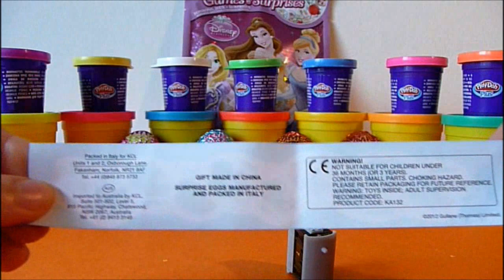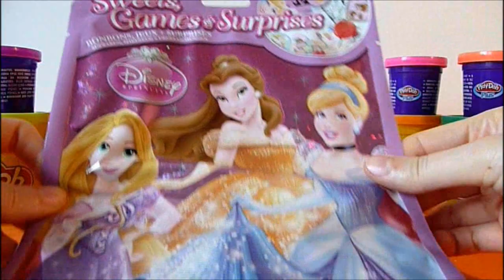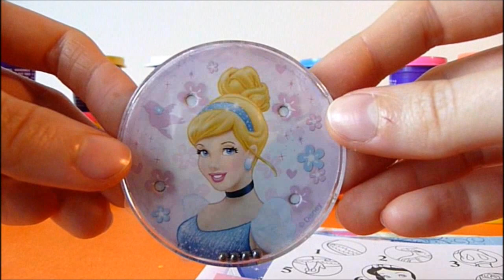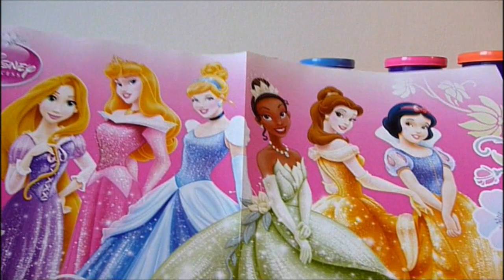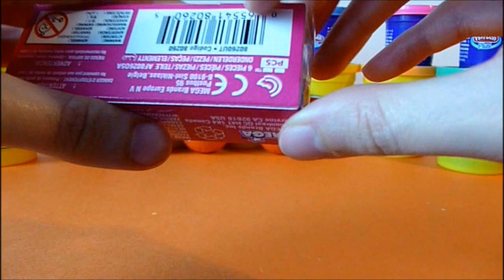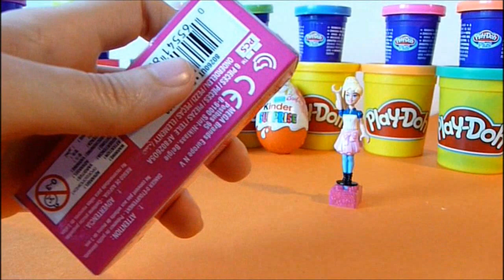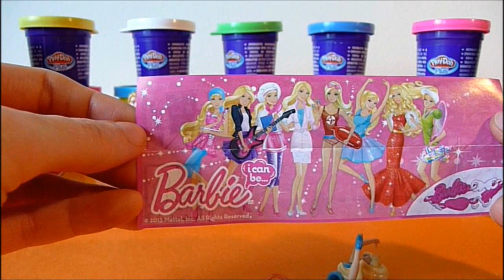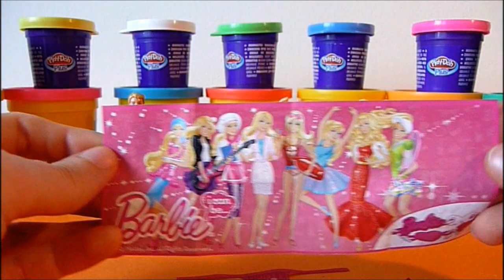Disney Surprise Eggs kinder COMPILATION Maxi Rapunzel Princess & BARBIE 30 minutes unboxing HD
Hey buddies watch DISNEY COMPILATION!
30 MINUTES only Disney Princess Rapunzel unboxing & barby Kent

★★ Wecome to Funny Toys Channe!. ★★
Here you can find the best unboxing, unwrapping, opening and reviews. Check it out!

We have created special playlists that include most of your favorite toys and characters!

And don’t forget to watch our special kinder surprise eggs unboxing!
★30 Play Doh Surprise Eggs unboxing Maxi Hello Kitty egg, Mickey Mouse Peppa Pig Disney Cars
★100 Kinder Surprise Eggs Unboxing 1 Hour MAXI COMPILATION Giant Peppa Pig Hello Kitty Cars HD
★50 Surprise Eggs unboxing 30 minutes! Maxi Cars 3 kinder Spiderman Peppa Pig Spongebob Mickey Mouse

Watch our daily videos and know more about your favorite toys:
surprise eggs
surprise eggs
surprise eggs
surprise eggs